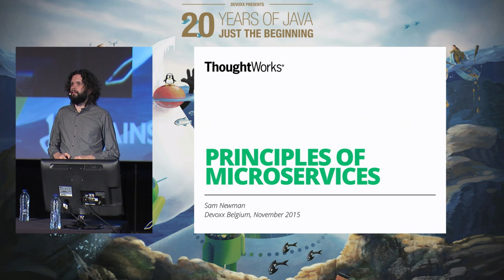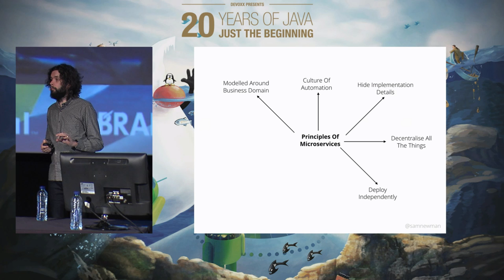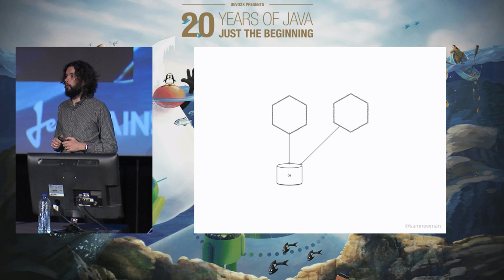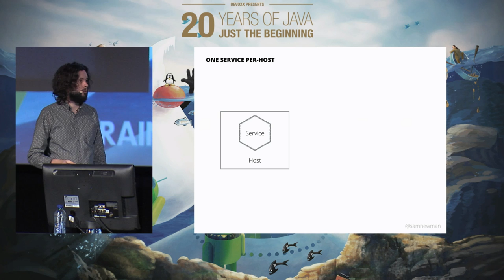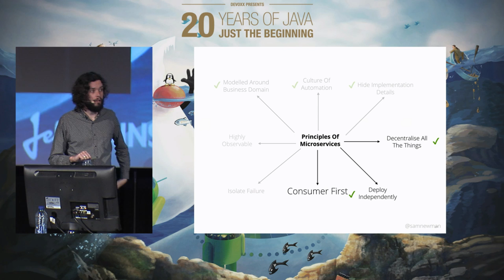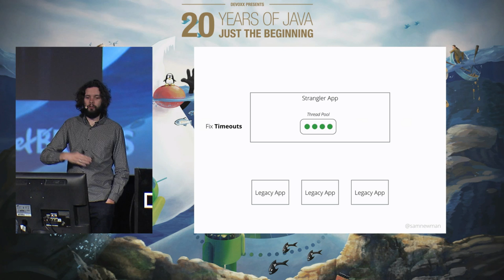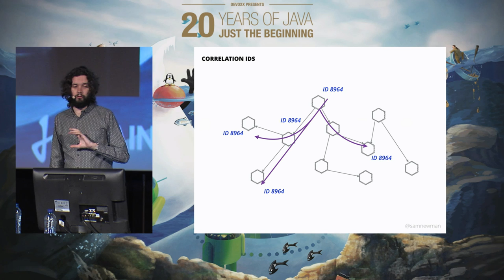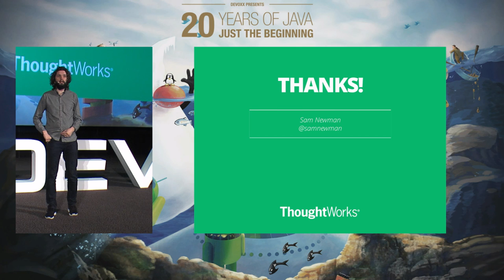Principles Of Microservices by Sam Newman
Microservices are small services with independent lifecycles that work together. There is an underlying tension in that definition - how independent can you be when you have to be part of a whole? I've spent much of the last couple of years trying to understand how to find the right balance, and in this talk/tutorial I'll be presenting the core seven principles that I think represent what makes microservices tick. After a brief introduction of what microservices are and why they are important, we'll spend the bulk of the time looking at the principles themselves: * Modelled Around Business Domain * Culture Of Automation * Hide Implementation Details * Decentralize All The Things! * Deploy Independently * Isolate Failure * Highly Observable In terms of learning outcomes, I'd say that beginners will get a sense of what microservices are and what makes different, whereas more experienced practitioners will get an insight into practical advice into how to implement them.